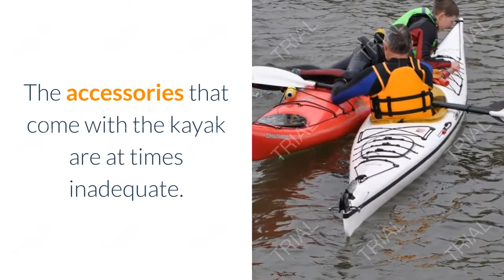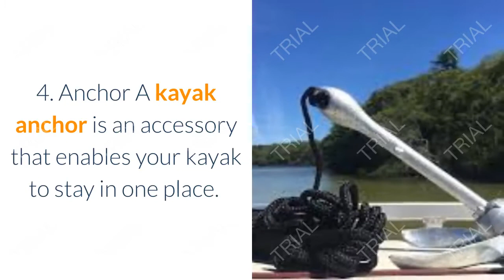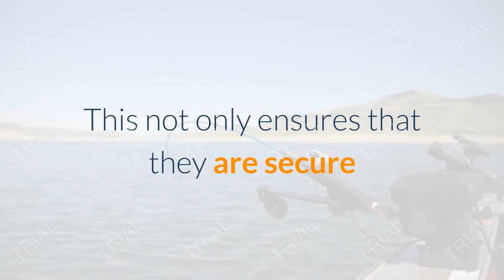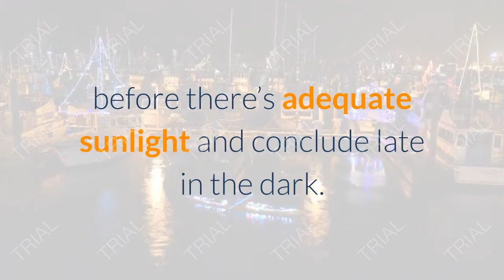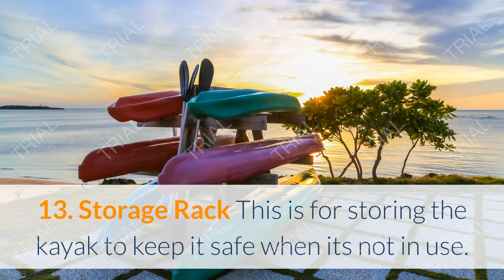Essential Accessories for your Fishing Kayak -Kayak Gear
Here's a list of essential gear for your fishing kayak. Each of the part plays a part to keep you safe and enjoying your fishing experience.

1. Kayak Paddle

2. Fishing Rod & Reel

3. Kayak Seat

4. Anchor

5. Tackle Crate

6. Kayak Cooler

7. Rod Holders

8. Kayak Cart

9. Life Vest/Personal Flotation Device

10. Visibility Light

11. Kayak Fish Finder

12. Compass or GPS

13. Storage Rack

14. Kayak Cover